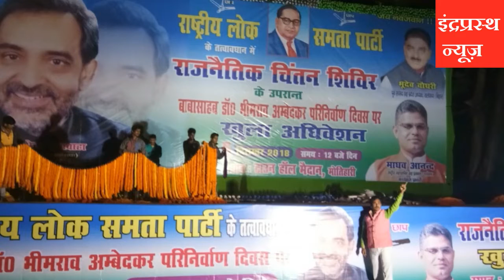Motihari: Count Down Start, उपेंद्र कुशवाहा करेंगे एनडीए छोड़ने पर बड़ा फैसला | Upendra Kushwaha